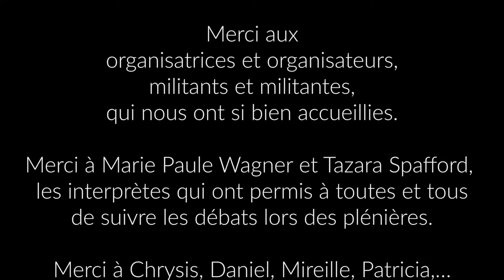JDE2018 - Alimentation végétale ou relocalisation agricole?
Les modes d'alimentations de notre société sont en pleine évolution. D'une part, l'alimentation végétarienne voire vegan prend une place de plus en plus importante. D'autre part, manger local et vivre de circuits de proximité devient une préoccupation croissante. Ces deux tendances sont compatibles, mais le sont-elles à l'échelle de toute la population d'un territoire? Une production locale 100% végan est-elle souhaitable? Un atelier organisé par EELV Alsace avec une militante animaliste et Julien Scharch agriculteur bio, président de l'Opaba.